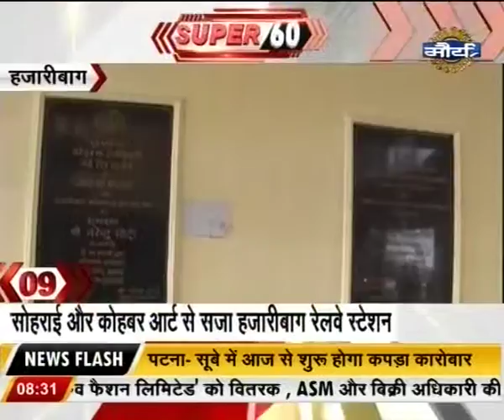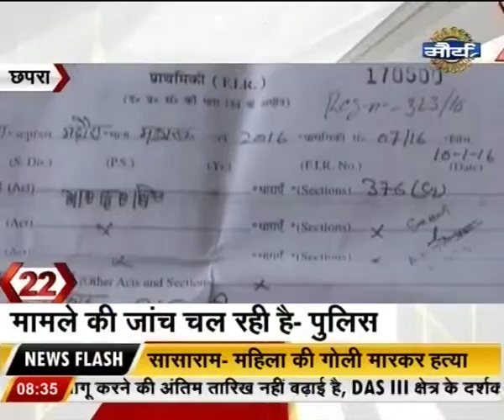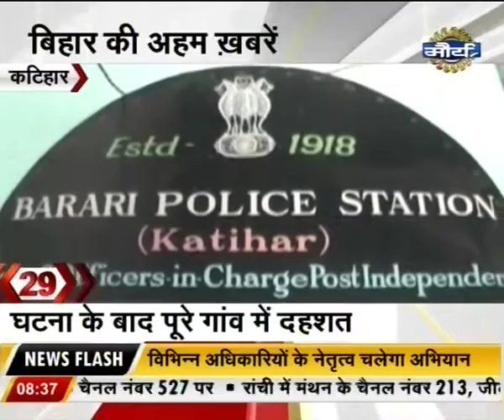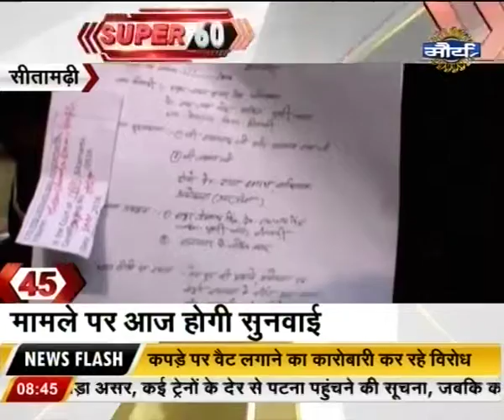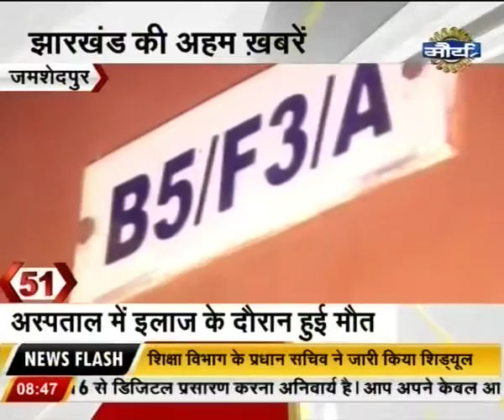Watch: Super 60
-Kapu community protesting for OBC status set a train on fire on Sunday.
-All the passengers got down from the train safely.